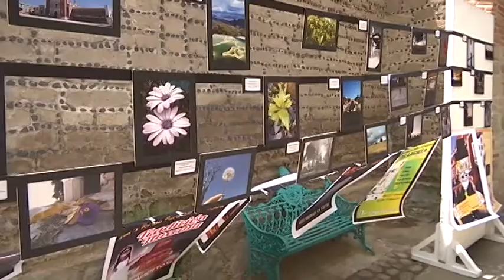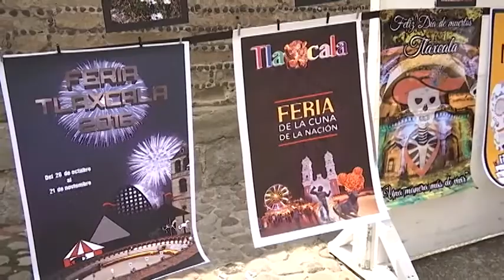Montan alumnos del COBAT exposición fotográfica en el Museo de la Plástica